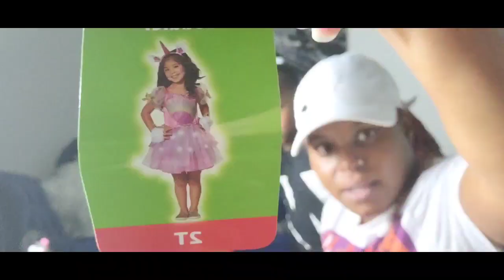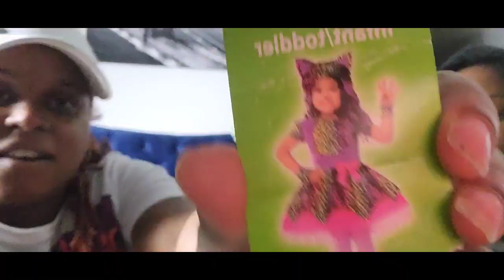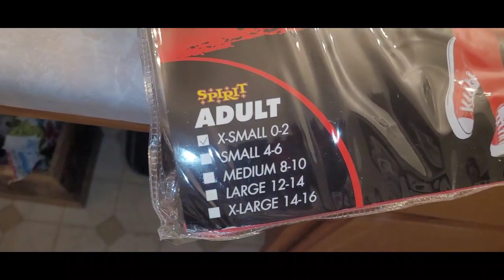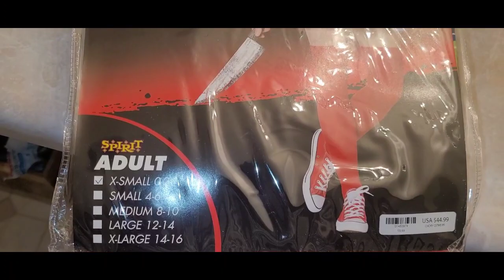Chucky UnCut| Happy Halloween 🎃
Here in this video you will see us getting ready for a Halloween Birthday Party. There's always trials and error. Lol Hope yu enjoy this vlog.

Happy Birthday Kim Davenport. Thanks for the invite and wonderful hospitality.

Below will be the live from the party.